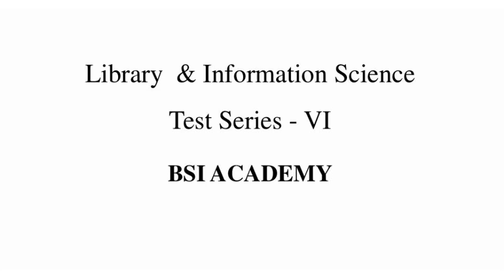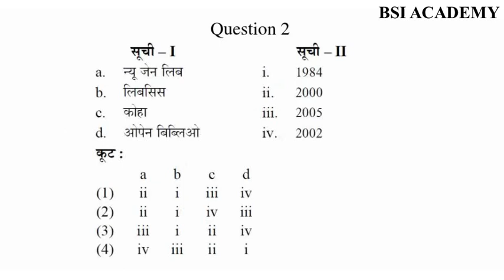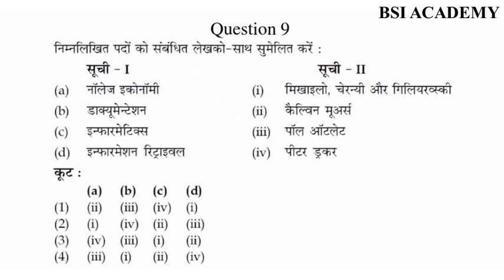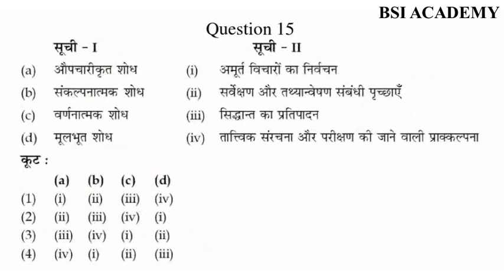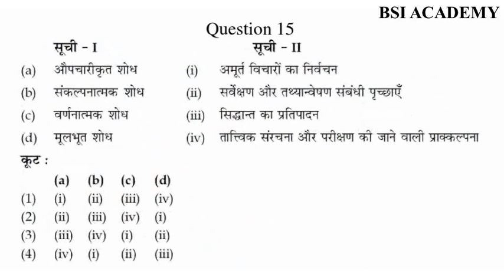UGC NET JRF 2018 || Library Science & Information Paper - 2 || Test Series Part - 6(Questions)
(For online course Registration of December 2018 NTA UGC NET Paper 1 & Paper 2)